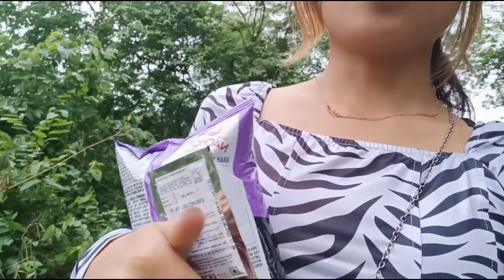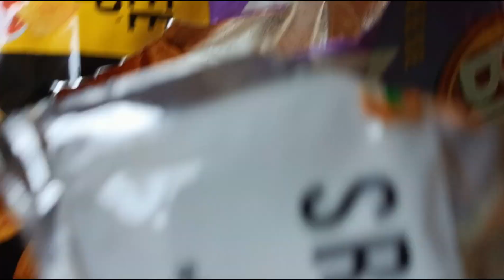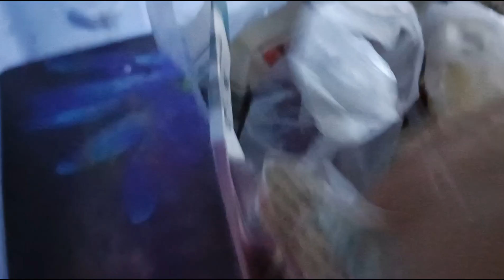Nogo saya karwi phai mani🥀// gas paithangkha watwi jora🥺 // çat susma ❤️🥀